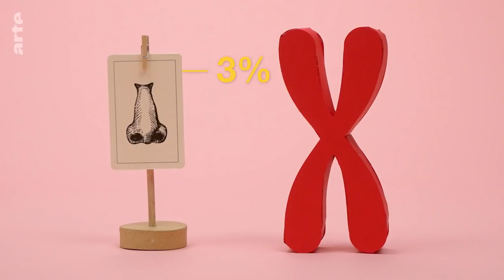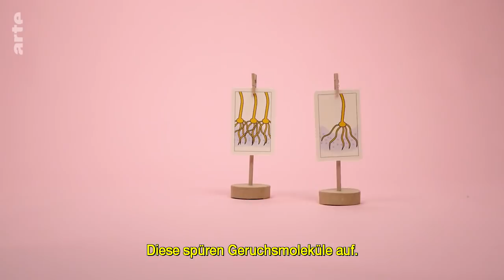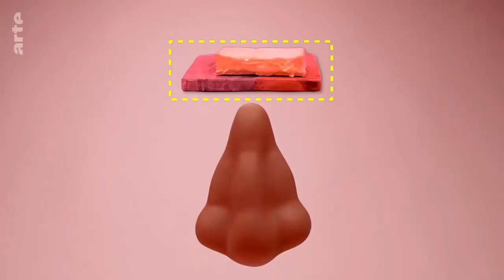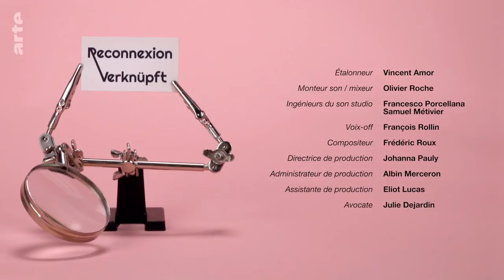Was verbindet ein Schweinekotelett und eine biomimetische Nase? | Verknüpft | ARTE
Der Chemiker Jérôme Golebiowski befasst sich mit dem menschlichen Geruchssinn und interessiert sich in erster Linie für die Abläufe in unserer Nase. Sein Ziel: eine biomimetische Nase zu entwickeln, die Gerüche anhand ihrer Molekülform erkennen kann. Doch was hat das Ganze mit Schweinefleisch zu tun? Dies und mehr verrät euch diese Folge von Verknüpft.